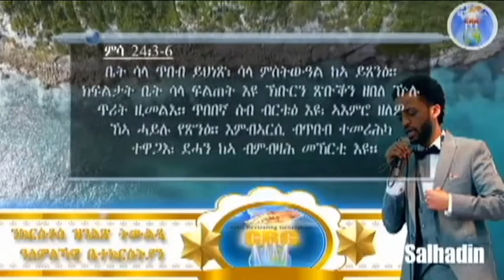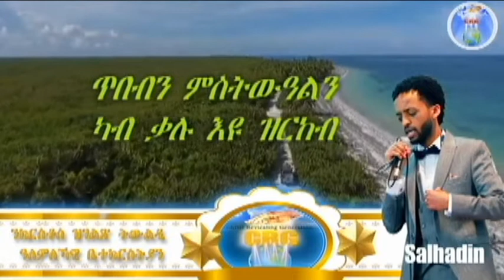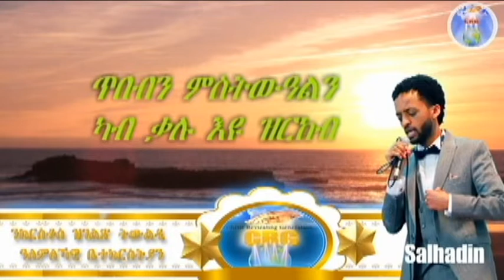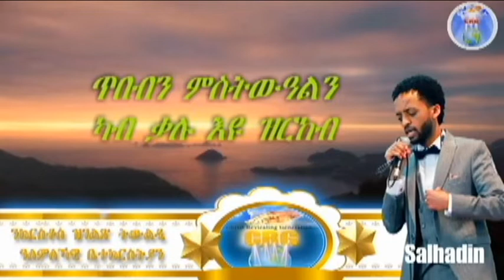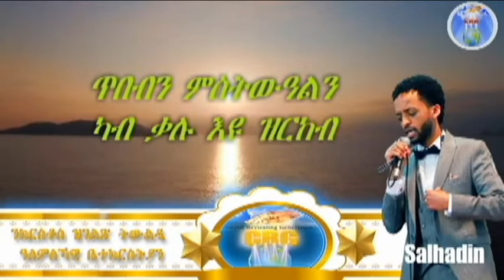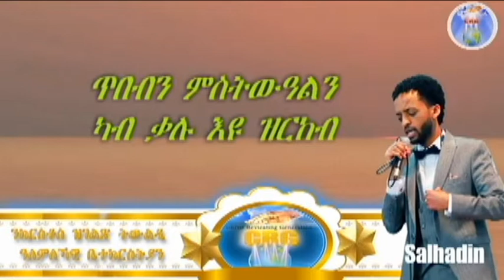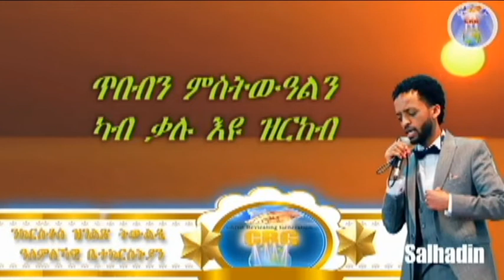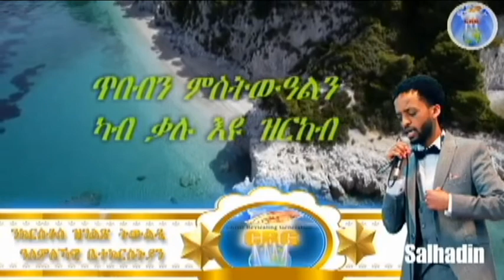ኣገልጋሊ ሰልሓዲን መዓልታዊ ቃል 24 10 2021 ጥበብን ምስትውዓልን ካብ ቃሉ እዩ ዝርከብ